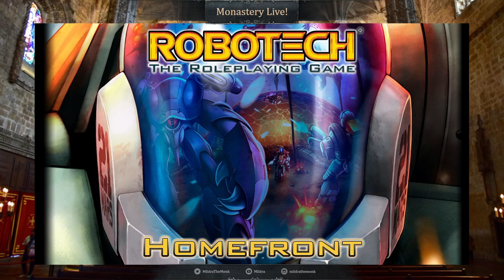Interview with Jeff Mechlinski on Robotech Homefront